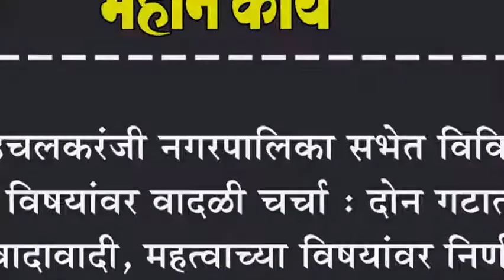इचलकरंजी नगरपालिका सभेत विविध विषयांवर वादळी चर्चा : दोन गटात वादावादी, महत्वाच्या विषयांवर निर्णय